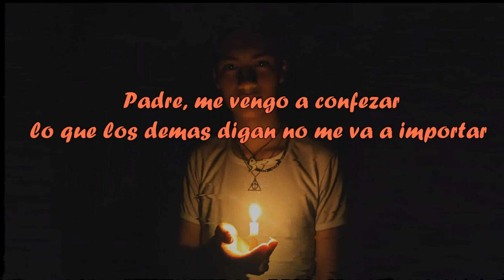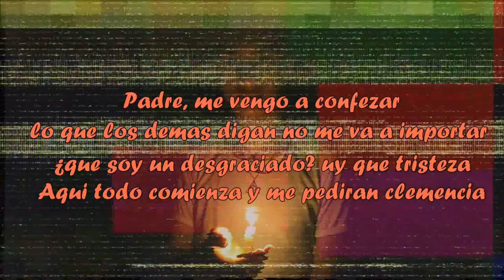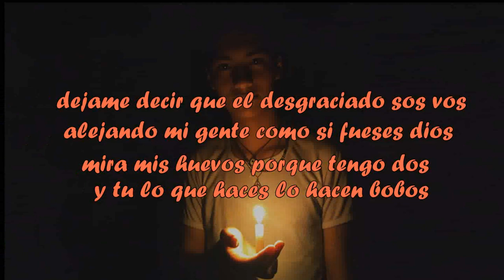SOY UN DESGRACIADO - Rap| Sebas Monsalve (prod.SebasMonsalve Ft. MYSTXRY)(VideoLyrics Oficial)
🔔 Click en la campanita + Activa las Notificaciones.
🔥 Todo el apoyo es apreciado
👍🏼 Deja Tu Like y Tu Opinión En Los Comentarios!

► ¡SÍGUEME!

La Música Es La Mejor Forma De Expresarnos En Forma Épica🔥🔥🎤🎧
Vídeo Producido y Subido Por Sebas Monsalve®